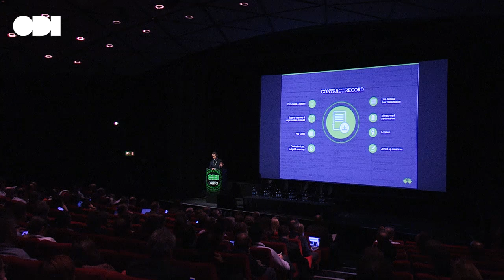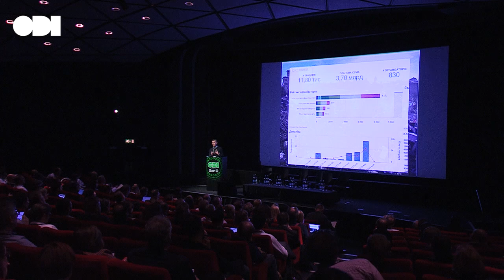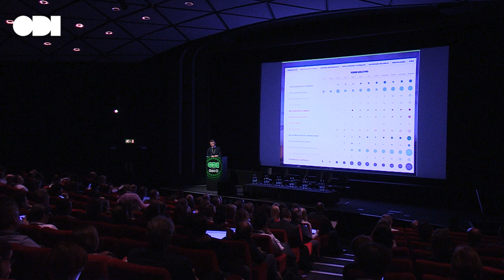Open contracting around the world: Gavin Hayman - ODI Summit 2015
Over $7tn is spent in public contracts, yet too often the data about that procurement is locked away and undisclosed. Gavin Hayman (Open Contracting Partnership) discusses what can be done to change this.

Get involved

ODI Summit